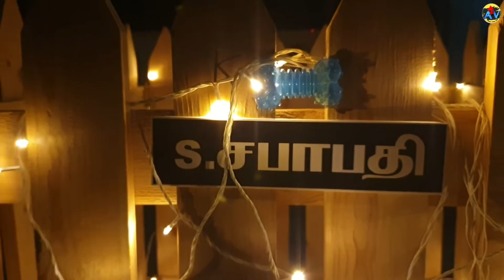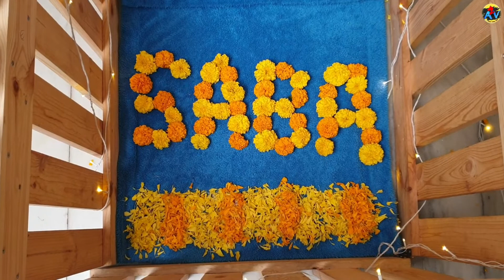Naming our Puppy! Big Surprise Puppy Name Reveal! | Naming our 3rd kid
This video is about naming ceremony of our beagle puppy. Following the previous video this is going to be a big surprise to reveal the puppy name. Also we have included the puppy essentials we have purchased to pamper our puppy.